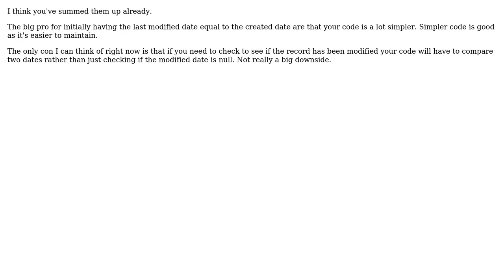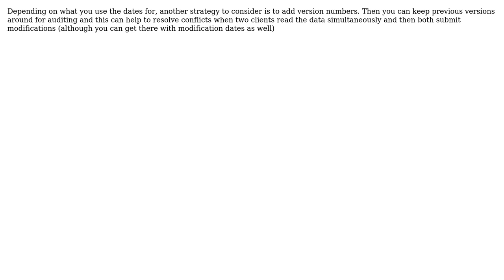Software Engineering: Set modified date = created date or null on record creation? (3 Solutions!!)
Software Engineering: Set modified date = created date or null on record creation?

With thanks & praise to God, and with thanks to the many people who have made this project possible! | Content (except music & images) licensed under CC BY-SA | Music | Images & others | With thanks to user User user MaximR user Jimmy Hoffa user ChrisF and the Stack Exchange Network Trademarks are property of their respective owners. You are responsible for your own actions.